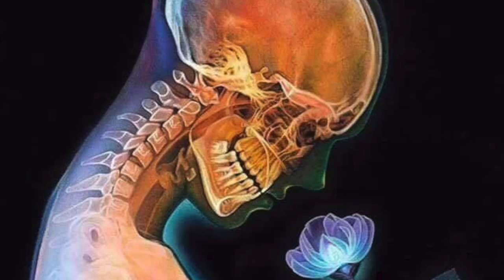Baby I Love You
This is a music video of beautiful pictures and music by the Ahousaht Soul Shakers' "Baby I Love You"